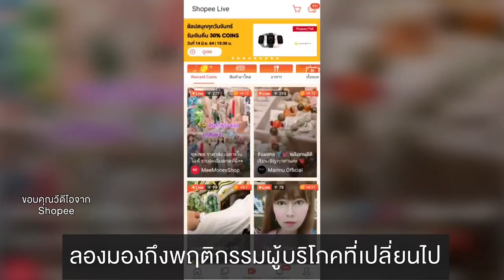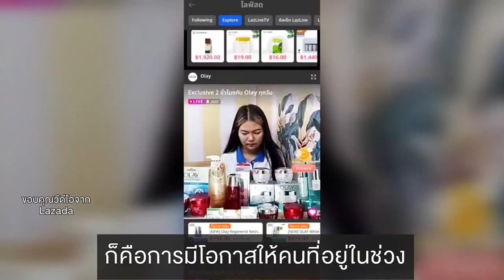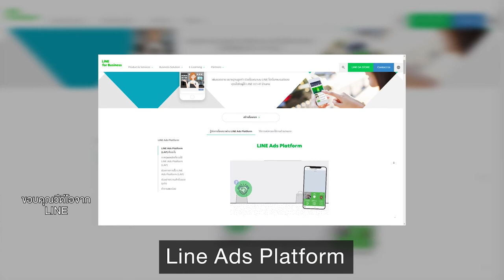[HIGHLIGHTS] 3 วิธีปรับธุรกิจตามทันลูกค้าเปลี่ยนพฤติกรรมเร็ว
ทุกวันนี้พฤติกรรมผู้บริโภคเปลี่ยนเร็ว แล้วคนทำธุรกิจจะตามทันได้อย่างไร
สิ่งแรกที่ต้องทำคือเก็บข้อมูลเพื่อเข้าใจลูกค้าว่าเขาเลือกซื้อ เลือกใช้ สินค้าของเราอย่างไร แล้วนำมาปรับวิธีการทำงานและการตลาดเพื่อให้ตามทันลูกค้าให้ได้
และนี่คือข้อแนะนำเด็ดๆ จาก สุรศักดิ์ เหลืองอุษากุล ผู้ก่อตั้ง และหัวหน้าทีมวางแผนและไอเดีย บริษัท แบรนด์เบเกอร์ จำกัด ว่าจะนำข้อมูลที่ได้ไปใช้อย่างไร